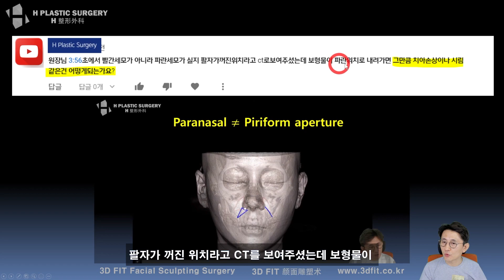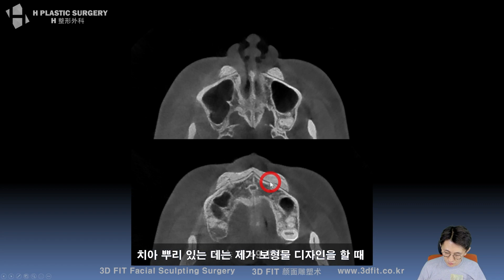팔자가 꺼진 위치라고 CT를 보여 주셨는데 그만큼 치아손상은 문제 없나요?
지난 방송에서 팔자주름이 꺼진 위치는 지금까지 흔하게 보형물을 넣어온 그 위치가 아니라고 말씀드렸는데요.

5월 28일 유튜브 라이브 Q&A 방송중,
진짜 팔자가 꺼진 위치는 치아와 가깝기 때문에, 보형물로 인한 치아손상이나 이 시림은 문제가 없는 건지 문의주셔서, 제가 6년째 해오고 있는 보형물 디자인과 뼈침식 경과 CT를 보여드렸습니다.

비슷한 내용으로 고민 중이신 분들께 도움이 되시길 바랍니다.

5f, 509, Gangnam-daero, Seocho-gu,
Seoul, Korea (Banpo-dong)